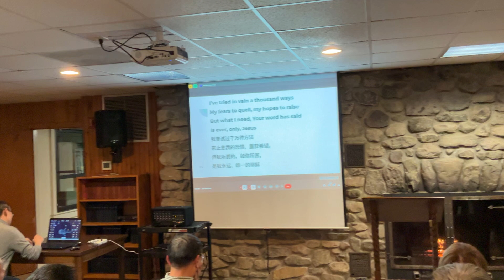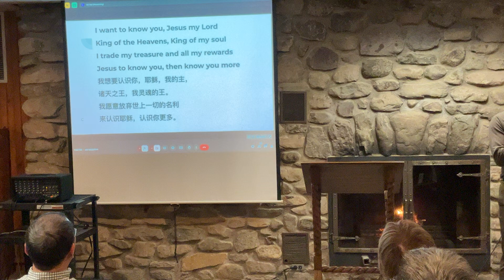2024 Thanksgiving worship - "I Want to Know You"